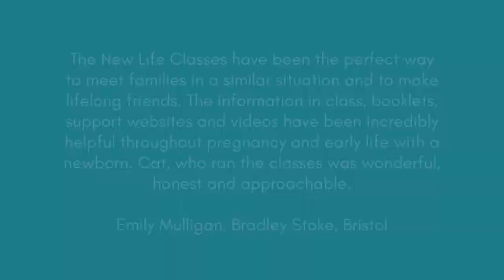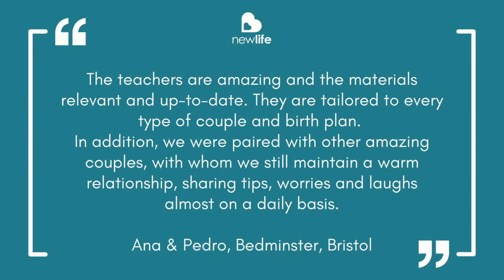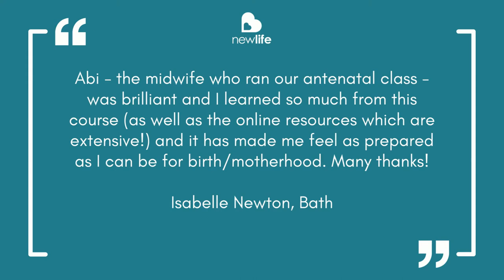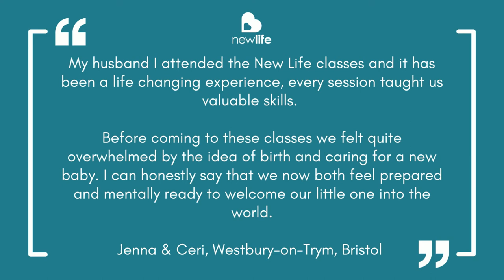New Life Classes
Giving you the knowledge, tools and support to approach birth and parenting with confidence.